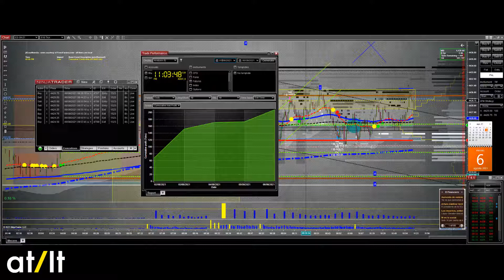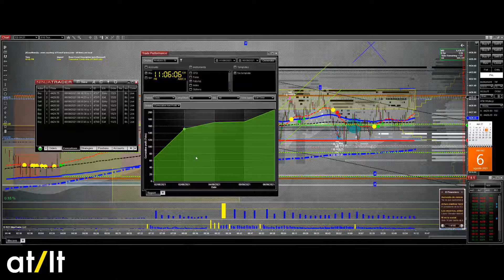📣RESULTADOS SEMANA 1 - SP500📈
day trading live como ganar dinero por internet social media marketing